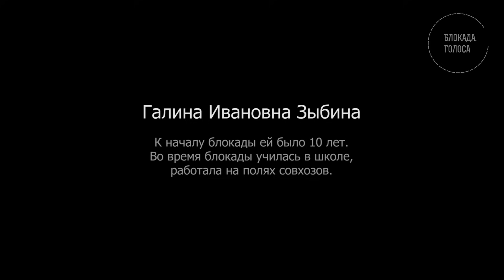Зыбина Галина Ивановна о блокаде Ленинграда / Блокада.Голоса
Галине Ивановне к началу блокады было 10 лет.
Во время блокады училась в школе, работала на полях совхозов.

Интервью для проекта "Блокада.Голоса" снято в 2016 году.